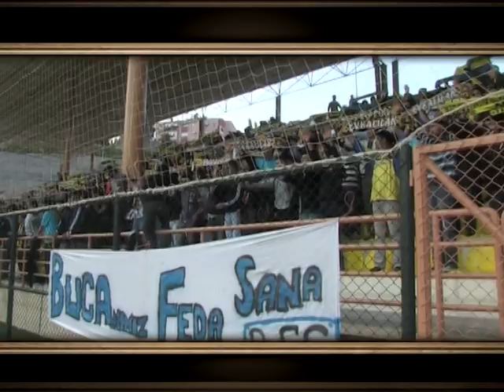BUCASPOR 2009-2010 ... İŞTE ŞAMPİYON!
Bu sezon (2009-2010) yükseldiği Bank Asya 1. Lig'de sezon sonunda Süper Lig'e yükselmeyi başaran Bucaspor, sezonu 64 puanla ikinci sırada tamamladı.

Sezona teknik direktör Kemal Kılıç ile başlayan, 6. haftada Kılıç'ın ayrılmasının ardından 8. haftadan itibaren Özcan Kızıltan ile yoluna devam eden İzmir'in sarı lacivertli ekibi, ilk yarıyı 10 galibiyet, 2 beraberlik ve 5 mağlubiyetle 4. sırada tamamladı.

Devre arasında Erman Özcan, İlhan Özbay, Kenan Aslanoğlu, Muhammet Şeker, Ramazan Altıntepe ve Ulaş Meyan ile yollarını ayıran sarı lacivertli ekip, Cem Kargın, Mehmet Polat, Murat Karakoç'un yanı sıra Sivasspor'dan Mbemba'yı kiralık olarak kadrosuna kattı.
Bu sezon yükseldiği Bank Asya 1. Lig'de sezon sonunda Süper Lig'e yükselmeyi başaran Bucaspor, sezonu 64 puanla ikinci sırada tamamladı.

Ligin en golcü ikinci takımı olan Bucaspor'un 69 golünü, 14 değişik futbolcu attı. En golcü oyuncu 16 gol atan Mehmet Batdal olurken, bu futbolcuyu 11 golle Yunus Altun izledi. Bucaspor'da Yılmaz 8, Sercan 6, Onur 5, Zafer, Kenan, Erkan ve Türker 4'er, Bekir 3, Muhammet, Erman, Ramazan ve Veli de birer kez gol sevinci yaşadı.

Bucaspor, 69 golün 18'ini müsabakaların son 15 dakikasında atarken, yediği 40 golü 24'ünü karşılaşmalarında ikinci yarılarında kalesinde gördü.

34 hafta sonunda toplam 86 sarı, 5 de kırmızı kart gören Bucaspor'da Erkan, Erman, Mbemba, Murat Karakoç ve Veli kırmızı kartla oyun dışı kaldı.

Sarı lacivertli ekipte Yılmaz, en fazla sarı kart (14) gören oyuncu oldu.

2009 / 2010 sezonu futbolcuları
Atilla Özmen 6 maç  490 dk. - Bekir Yılmaz 32 maç 2564 dk 3 gol - Berkay Samancı 14 maç 557 dk. - Cem Kargın 4 maç 170 dk. - Cenk Tekelioğlu 29 maç 2570 dk. - Emrecan Afacanoğlu 2 maç 180 dk.- Erkan Taşkıran 19 maç 1398 dk. 4 gol - Erman Güraçar 20 maç 1650 dk. 1 gol - Erman Özcan 2 maç  48 dk - İlhan Özbay 6 maç 254 dk. - İzzet Kaya 20 maç 1800 dk.- Kenan Aslanoğlu 15 maç 1001 dk. 4 gol - Mbemba 9 maç 762 dk - Mehmet Batdal 30 maç 2659 dk. 16 gol - Mehmet Polat 4 maç 274 dk. 1 - Muhammet Şeker 11 maç  779 dk. - 1 Murat Karakoç 9 maç  547 dk. - Onur Çubukçu 24 maç  1051 dk. 5 gol - Ramazan Altıntepe 15 maç 1350 dk. 1 gol - Sercan Kaya 28 maç  1424 dk. 6 gol - Serkan Yanık 24 maç 2219 dk. - Türker Demirhan 14 maç 309 dk 4 gol - Ulaş Meyan 2 maç 115 dk. - Veli Kızılkaya 26 maç  2299 dk. 1 gol - Yakup Sertkaya 21 maç  582 dk. - Yılmaz Özlem 31 maç  2663 dk 8 gol - Yunus Altun 34 maç  2490 dk.11 gol - Zafer Çevik 24 maç 1399 dk. 4 gol..